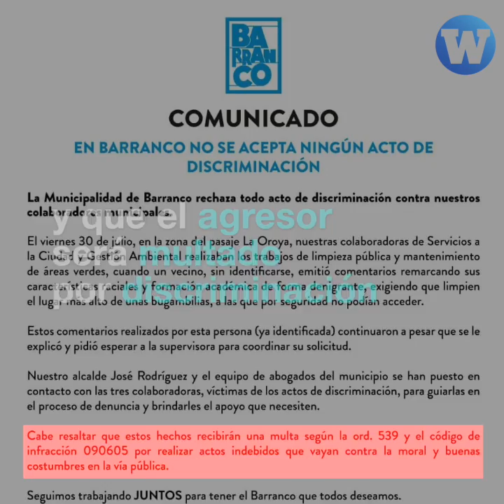Barranco: Obrera de limpieza denuncia que fue víctima de racismo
Una trabajadora de limpieza fue víctima de racismo por un ciudadano en el distrito de Barranco. Ella no se quedó callada pero aseguró que las obreras de limpieza pública viven situaciones similares a diario.